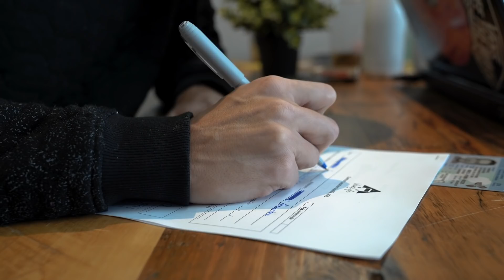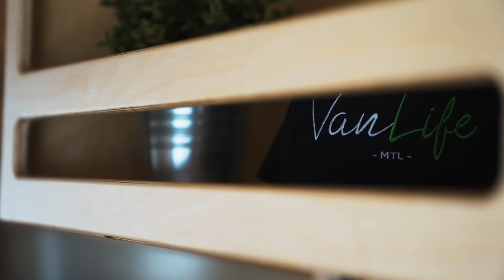Notre VANLIFE Tour ! (VanLife Mtl) | Jour 124 de 365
Cette semaine, on a testé le mode de vie des vanlifers ! On est partit explorer les Cantons-de-l'Est pour 24 h avec une van tout équipée de la compagnie VanLife MTL !

Lit double, eau potable, évier, chauffage et même une douche et une toilette ! Quand on dit full équipé, c'est full équipé ! On vous montre tout ça dans la vidéo d'aujourd'hui !

↠ Aimerais-tu essayé le vanlife ?

👉 Lisez notre article " Tout ce que vous devez savoir sur la van life" pour plus d'info